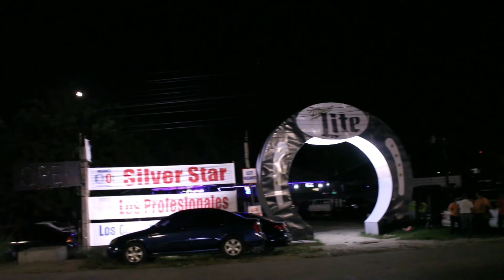EL MEJOR LUGAR EN HONDURAS / 10 PARA LA RES / SPS ..AQUI SE PRESENTAN LAS MEJORES ORQUESTAS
LO MEJOR DE HONDURAS ESTA AQUI...! CATRAMUSICTV/ VIVALATARDE/ JAHAIRABUSTILLO/ VIDA NOCTURNA SAN PEDRO SULA HONDURAS